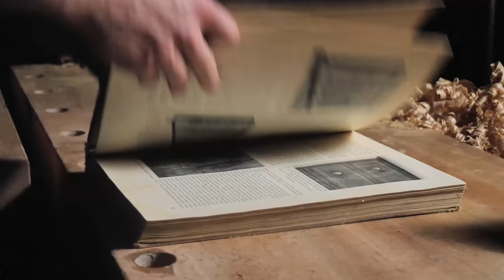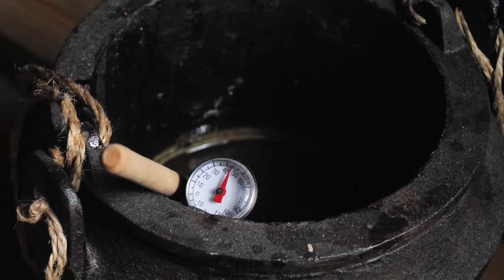Altes Handwerk #2 - Der Werkzeugschrank - Tischlern wie vor 100 Jahren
Die Flucht aus der Gegenwart geht weiter: Das heutige Projekt wird etwas aufwendiger, aber ein paar Fehler links und rechts sind bei einem Werkzeugmöbel zu verkraften.
Grobe Zeitübersicht: Das Aufsägen der Bohle hat fast zwei Stunden gedauert, die restlichen Arbeiten circa fünf bis sechs Stunden (da manche Aufnahmen für die Kamera wiederholt werden nicht ganz deutlich zu benennen).
Weitere Kanäle, die in diesem Zusammenhang zu empfehlen sind:

Christopher Schwarz
Frank Klausz (mein Lieblingstischler)